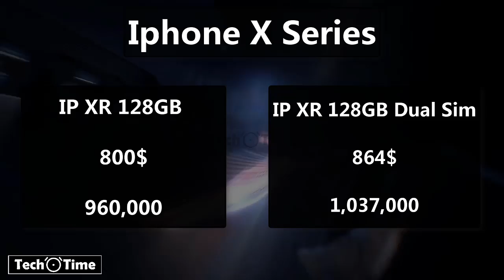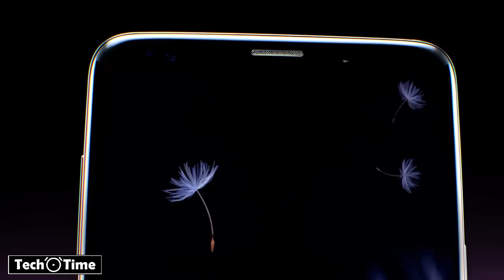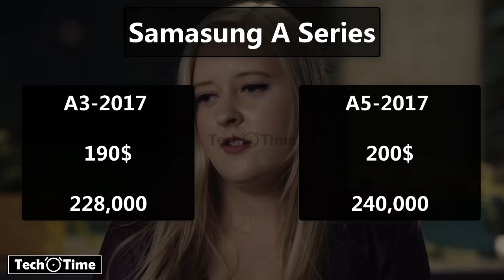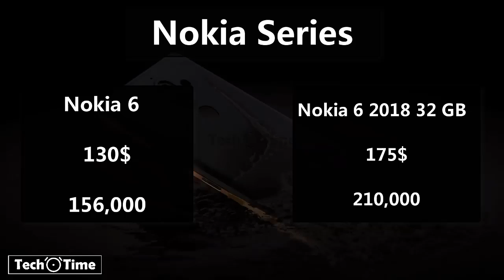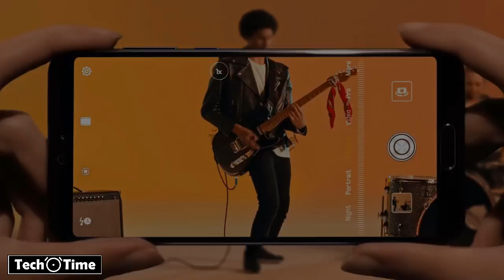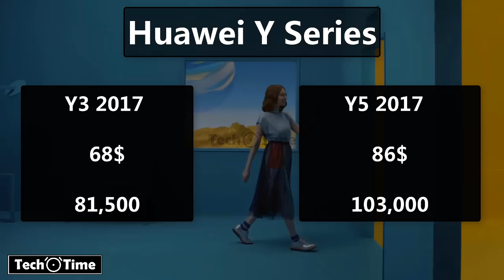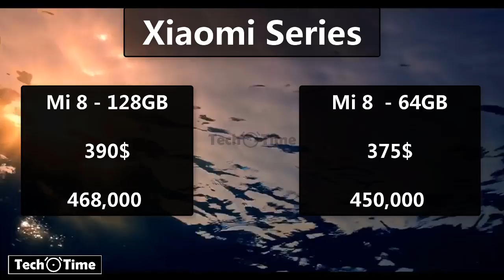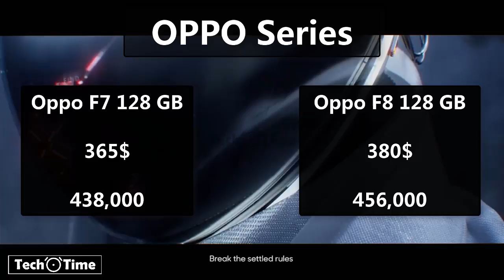اسعار الهواتف || ايفون || سامسونك || هواوي || شاومي || نوكيا || سوني || 15-1-2019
تم حساب سعر الدولار = 1200

اذا عجبكم الفديو لتنسون تسوون اشتراك بالقناة من هنا

احدث اسعار الهواتف في العراق